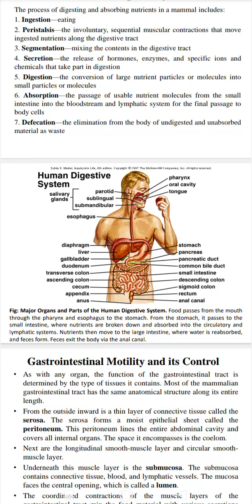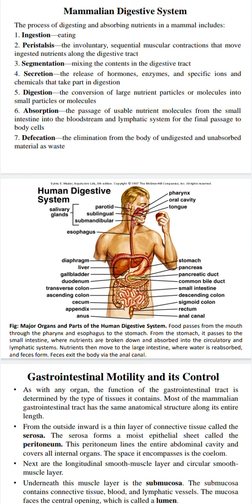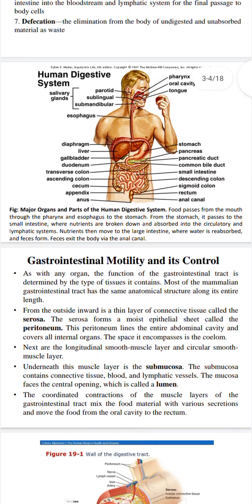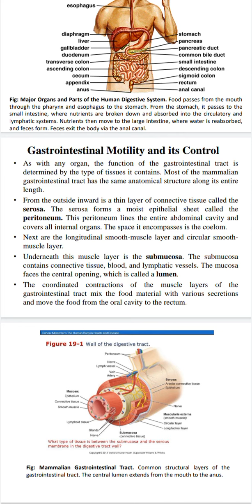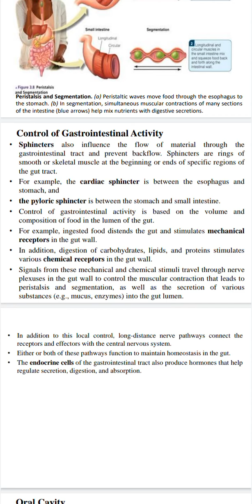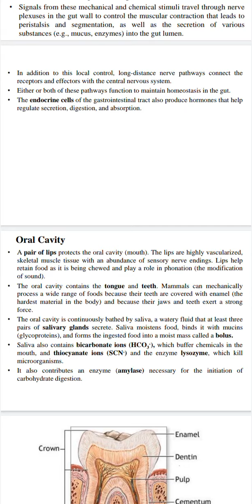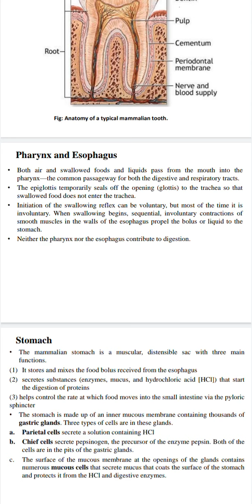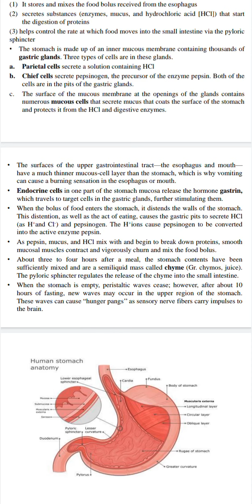Mammalian Digestive System|Pharynx|Esophagus|Mouth|Stomach|new video 2022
Hello and AoA dear students.
This is Maryam Liaquat here

hope you will all in good health.
in this video  lecture you will learn about
Digestive system of Mammals completely
by complete explanation
you guiz will be able to write it in your own words
Thank you soo much dear Students